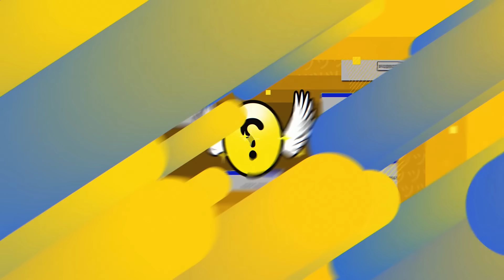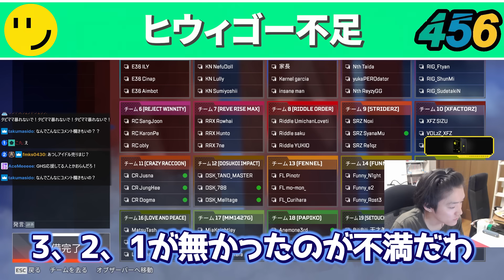【ALGS 】たった１つの判断ミスであと1人倒せず、自分のミスを悔やむゆきお【APEX/RIDDLE ORDER/ゆきお/saku/うみちゃんらぶち】